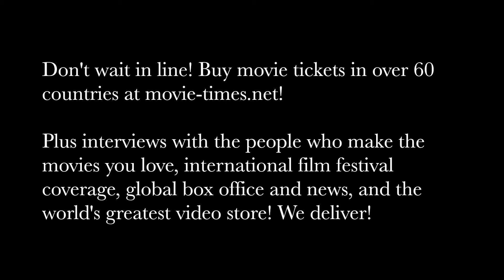Karen Lunder: THE SPY WHO DUMPED ME